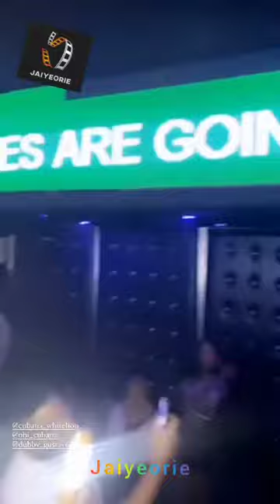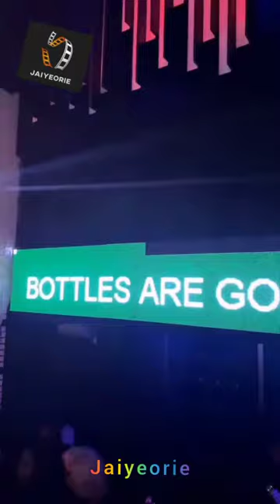Armani Nimi Briggs Obi Cubana Efe Tommy - Cubana Enugu club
Armani Nimi Briggs Obi Cubana Efe Tommy - Cubana Enugu

source - Armani Nimi Briggs Obi Cubana Efe Tommy ig